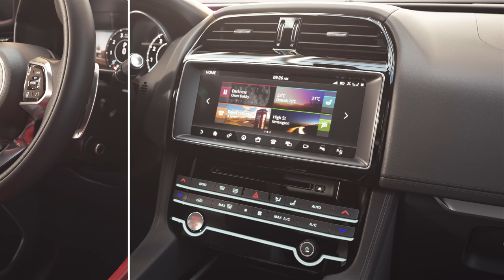New Jaguar F-PACE | Design Evolution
New and original, side by side.

Watch to discover the wealth of design and technology updates that await you with the New Jaguar F-PACE.